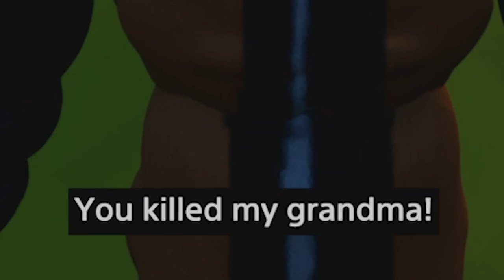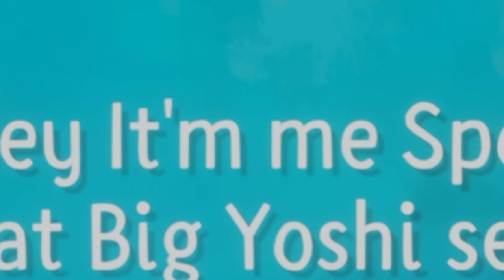dreams that will cure video game depression